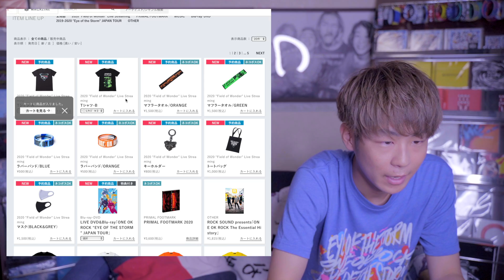【ONE OK ROCK】FOWのグッズ(全種類)開封【FIELD OF WONDER】